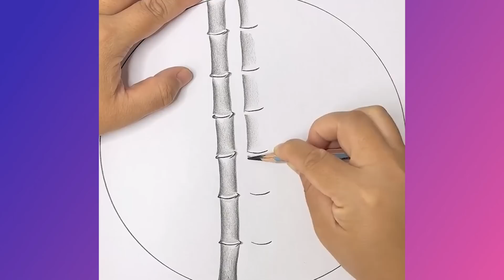Oddly Satisfying Video With Relaxing & Calm Deep Sleep Music for Stress Relief & Meditation Ep140